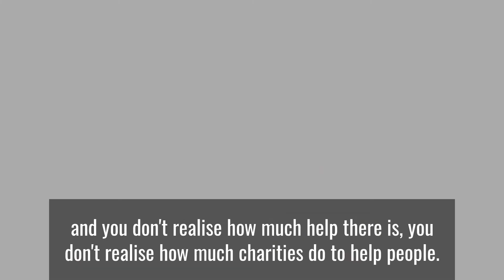Bristol Against Cancer: Liv's Story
Liv was diagnosed with breast cancer aged 21 and continues to be treated at Bristol Haematology and Oncology Centre.